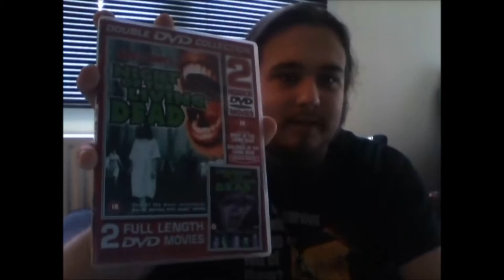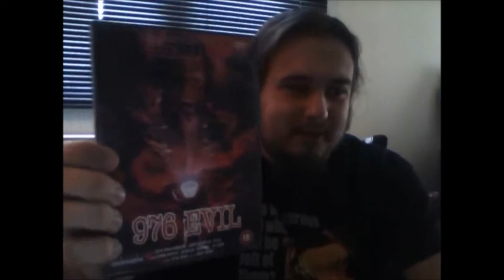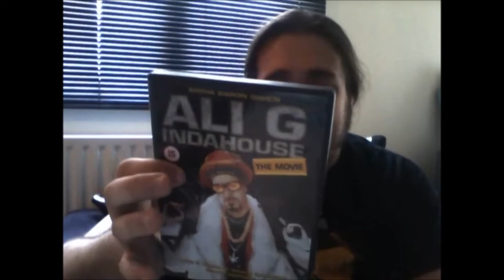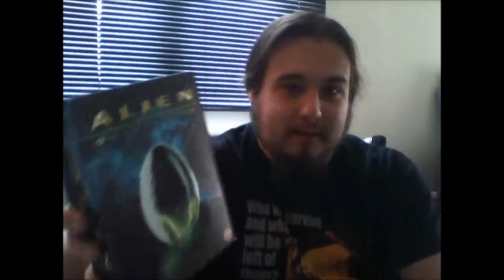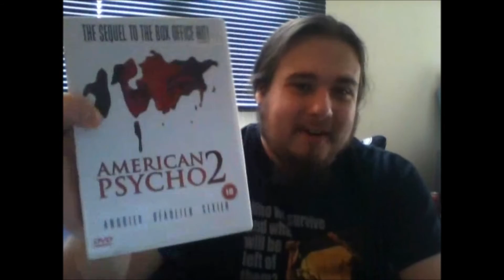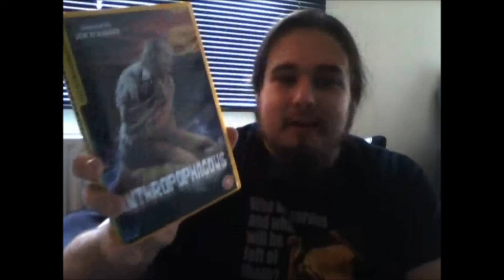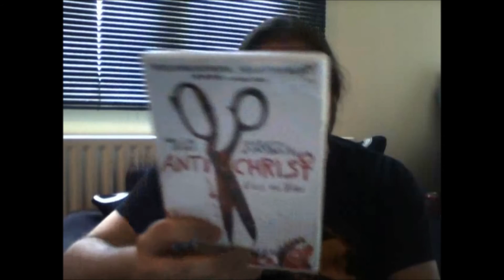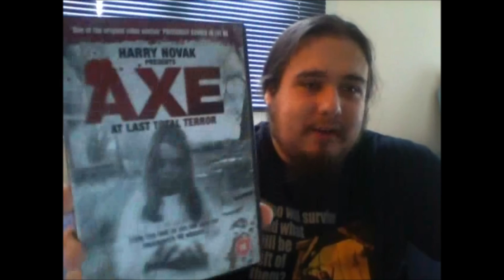My DVD Collection (Part 1)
Hey guys, so I'm gonna be running through my DVD collection bit by bit over the coming months, let me know if you like what I've got!

The DVDs I talk about in this video are:

Night Of The Living Dead/Children Of The Living Dead
28 Days Later
28 Weeks Later
976 Evil
The ABCs Of Death
Ali G Indahouse
Alien Quadrilogy
Alien Vs Predator/Aliens Vs Predator 2: Requiem
American: The Bill Hicks Story
American Psycho
American Psycho 2
The Amityville Horror (1979)/The Amityville Horror (2005)
Anthropophagous
Antichrist
Apocalypse Of The Dead
Axe